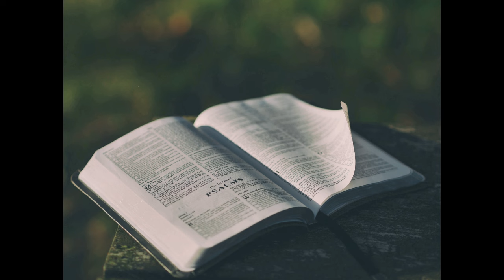Devotion, Lonliness, Ep 228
God created woman so man would not be alone in the Garden of Eden.  With Jesus in your life, you will never be alone.